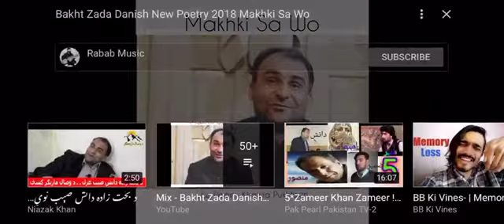danish saib.poshto shaeri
danish poshto sheire